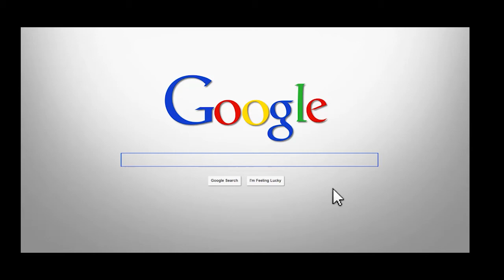715 - Static Meter for investigating static electricity problems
The 715 Static Meter has been developed to enable industrial engineers to investigate static electricity problems.

Its accuracy, stability and ease of use make it the leading instrument in its class.

The 715 measures static electricity on the surface of a material, at a distance of 100mm.
The meter can show where and how the static is generated, its magnitude and its polarity.

The 715 monitors the effectiveness of the action taken to solve the problem. If the solution involves static control equipment, the 715 shows its most effective position.

The 715 allows the engineer to set standards to avoid future problems. These can range from an acceptable level of charge in materials, to charge levels in products being produced by the process.

The 715 has two ranges selected automatically. The high range measures up to 200kV with a resolution of 100V. The low range measures up to 20kV with a resolution of 10V.
There is a "hold" facility to freeze the reading on the display.

So for all your static generation, anti-static or static control needs why not contact the team with over 20 years experience providing these solutions to the following industries: